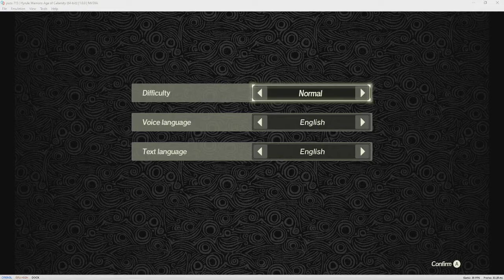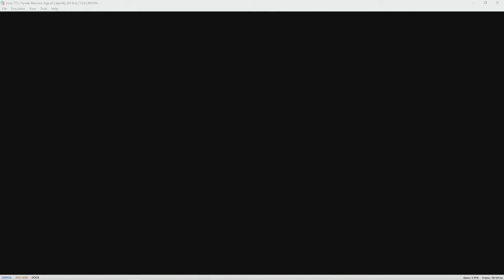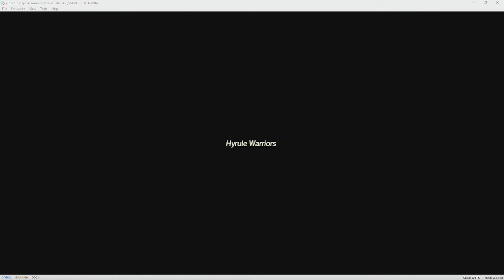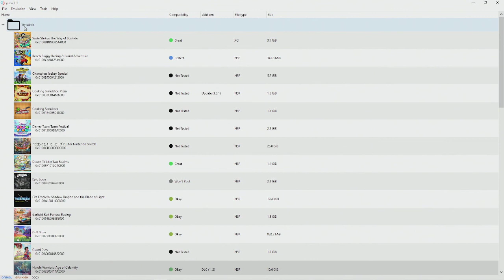Hyrule Warriors Age of Calamity part 1